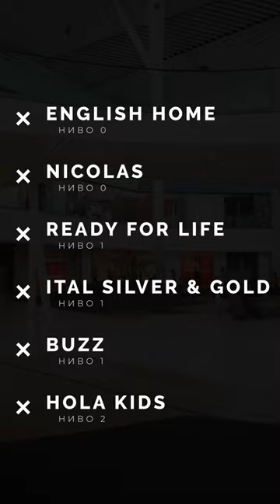New shops in Sofia Ring Mall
Разбра ли за новите ни попълнения? 📣 English Home, Nicolas, Ready for Life, Ital Silver&Gold, Buzz, и Hola Kids вече са в Sofia Ring Mall. 🤩 Посети ги и се наслади на вълнуващо шопинг приключение. 💓